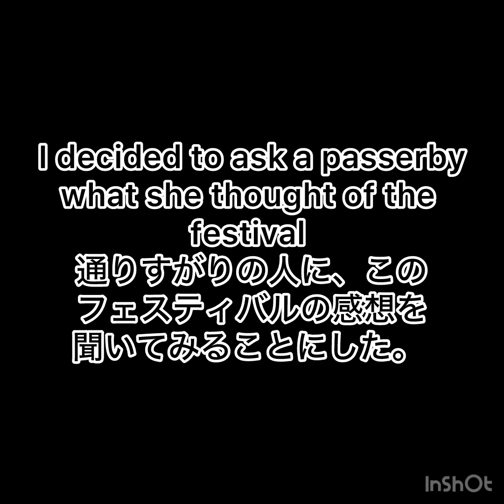Sanja Matsuri Festival Asakusa - Saturday version. 三社祭 浅草 - 土曜日バージョン。